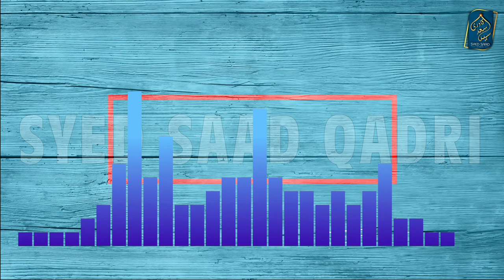Maulana Ilyas Qadri Sahab ne yeh kya keh deya | Nuskha e Baghdadi kya hai?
Molana Ilyas Qadri Sahab ne yeh kya keh deya | Nuskha e Baghdadi kya hai?